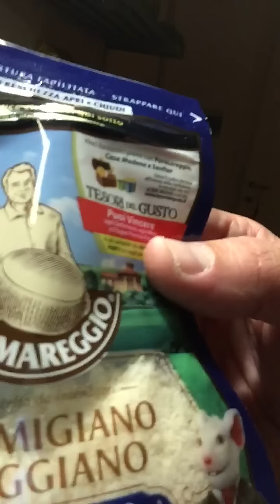Pasta Con Sottilette, Olio e Parmigiano: Tutto Scaduto!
..,secondotestomale...quando torni dalle vacanze il frigorifero è solitamente vuoto o quasi...giusto qualche cosa a scadenza più lunga...ma non basta...di uscire non ho voLia
...me la rischio...come ogni giorno d'altronde, nella vita, per lavoro...secondotestomale
VivaLaVita